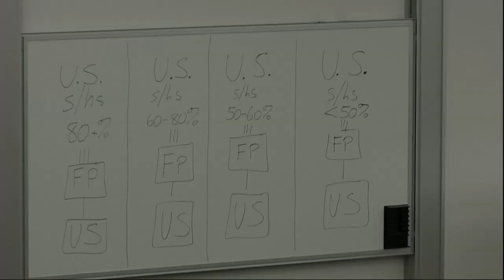Discussion | Corporate Inversions: Desertion or Value Maximization?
On October 14, 2014, Stanford Law School’s Arthur and Toni Rembe Rock Center for Corporate Governance hosted the discussion “Corporate Inversions: Desertion or Value Maximization?”

The talk brought together leading inversion experts from academia and practice, including Professor Edward Kleinbard of USC Gould School of Law, Ronald E. Creamer, Jr. of Sullivan & Cromwell, and moderator Professor Joe Bankman of Stanford Law School, to discuss what's behind the recent flurry of inversion activity, how inversion transactions work, and what--if anything--should be done to curtail them through restrictions or corporate tax reform.